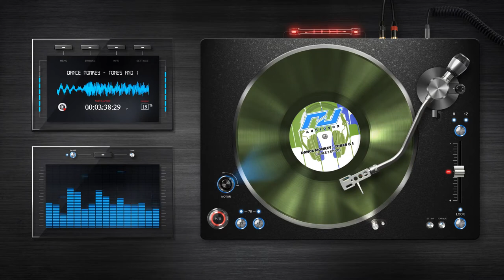Dance Monkey - Dance 2 Disco